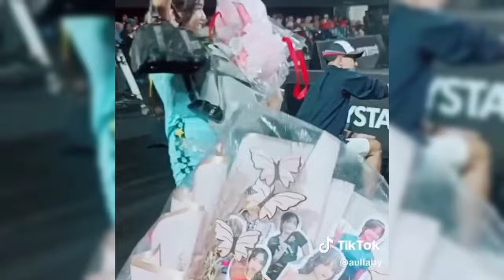DETIK2 FUJI DAN THORIQ SALING BUANG MUKA DIARENA PERTANDINGAN BULU TANGKIS